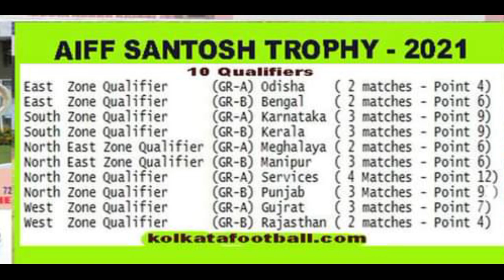Santosh Trophy 2021 | Orissa Football Team Selection | New Santali Video 2021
Nowa Video re rebon nel kowa santali se adivasi footballar jahay do bagi khelod  kate bharatiy football re uprum ko daha kat takoya.

Video Credit -

Photos Credit-

Social Media,
Like IFA, Kolkatafootball.com,Beynd Sports ,sports bite, united sc, others official club and facebook Page ctc.

Santosh Trophy Odisha Team 2021
New Santali Video 2021
Top santali football player
Fagu Hembram Football Player
odisha santosh trophy team 2021
santosh trophy 2021-22
raisen tudu football player
Indian Football